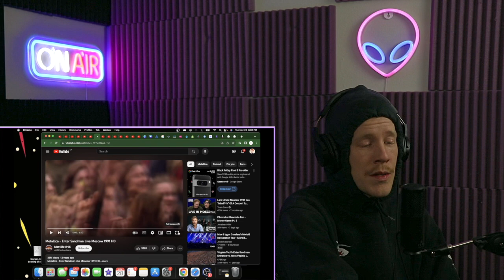FIRST TIME Reaction - Metallica - Enter Sandman Live Moscow 1991 - HUGE CROWD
This is my first time hearing Metallica perform live and woww what a performance. This has to be one of the biggest, if not THE biggest crowd for a concert ever recorded hahah.